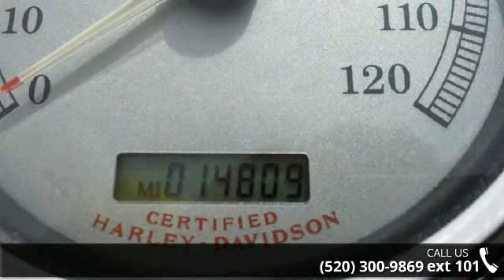2004 Harley-Davidson FLHRSI - Road King Custom - RideNow...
LOW MILES, SUPER CLEAN, RINEHART EXHAUST SYSTEM!!